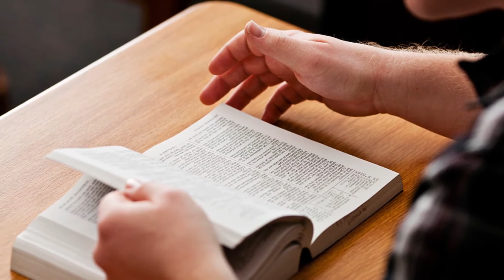Why Did Nephi Work So Hard to Preserve the Wisdom He Had Received? Knowhy #262